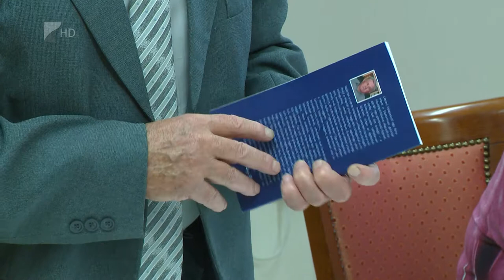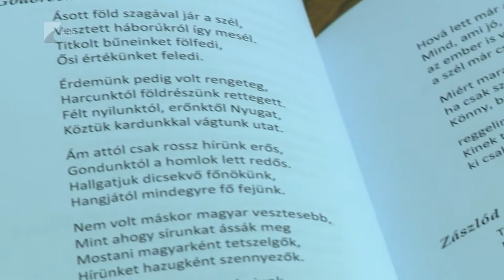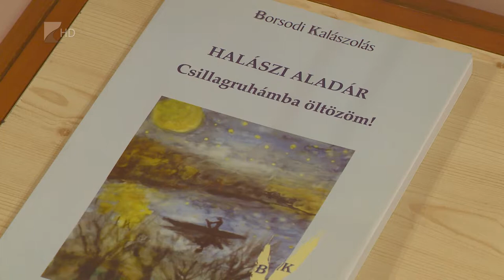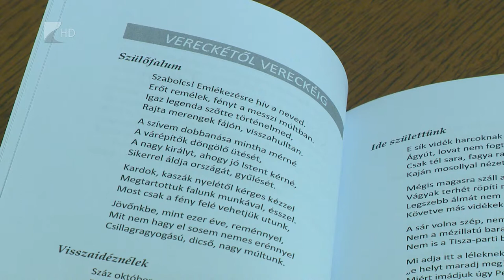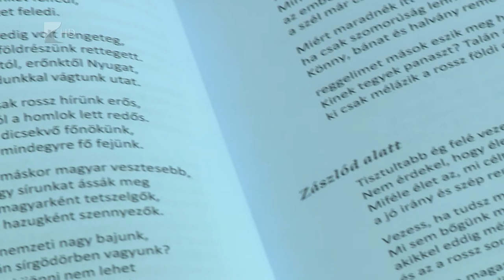Víg-Kend 2018.09.28. - Halászi Aladár bemutatta legújabb verseskötetét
Megjelent Halászi Aladár 10. kötete Pontként a mindenségben címmel. A Tiszaújvárosban élő középiskolai tanárral mi is beszélgettünk az új verseiről.